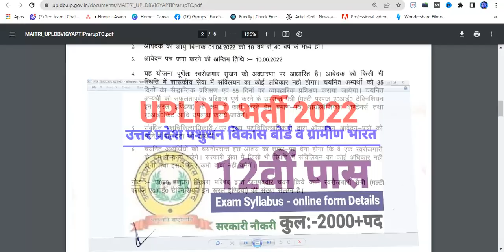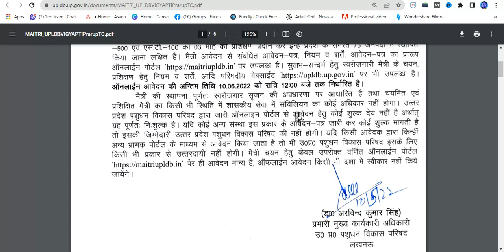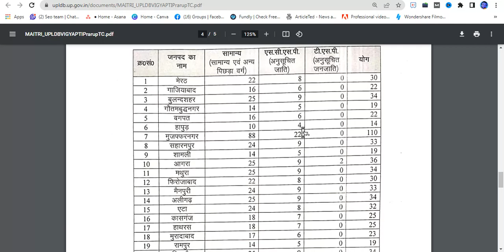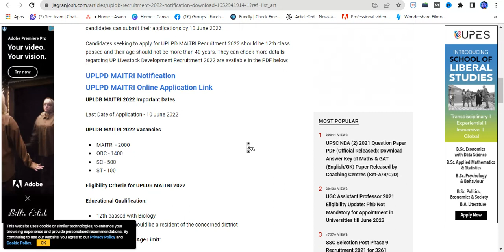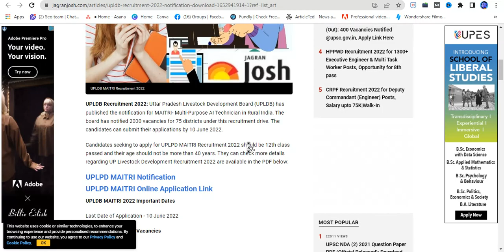UPLDB MAITRI Recruitment 2022 Vacancies for Technician, Apply Online up 12th pass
government Jobs news in Hindi all india upcoming
1 government 10th iti jobs 2022